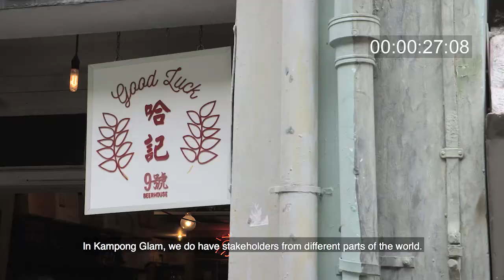“The Carpet Man of Kampong Gelam” - URA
This short video is shown during the City at Eye Level Asia book launch on October 27 2020.